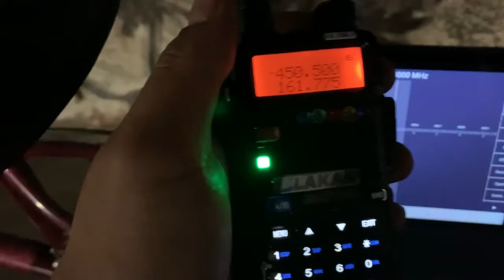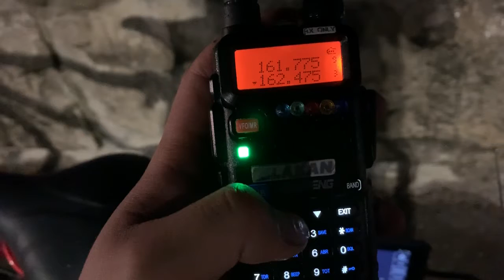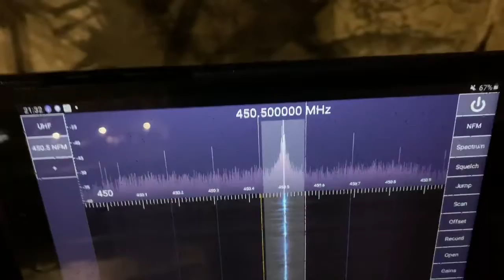610 CKTB IN NIAGARA FALLS, ON , CANADA RECEIVED VIA RTL SDR (RTL2832U) vs Baofeng UV-5R.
NIAGARA’s CKTB 610 receives well on RTL SDR but on TV Sound quality but on Baofeng UV-5R, it receives but it sounds distortedly. Compared to NOAA WEATHER RADIO on Baofeng.